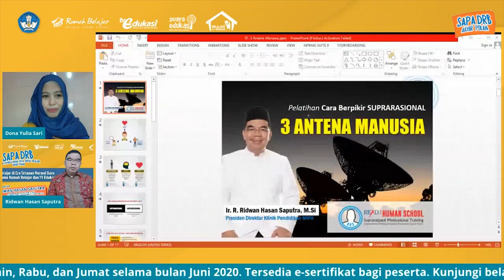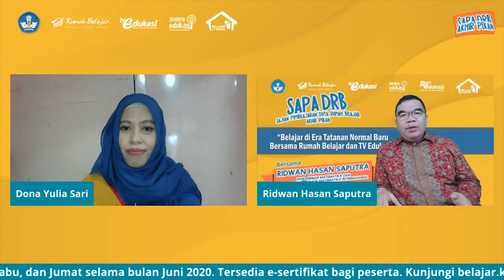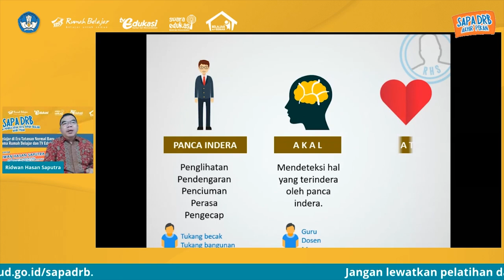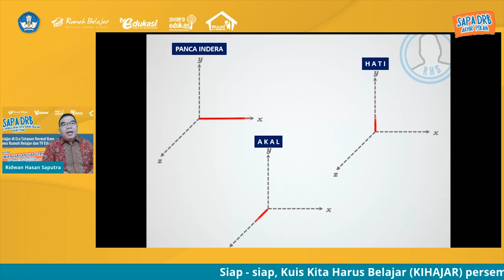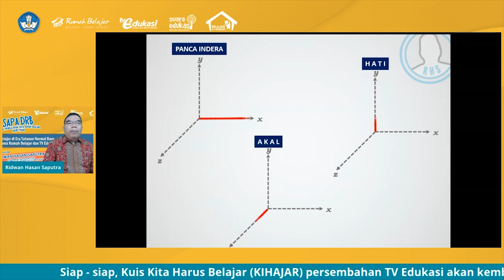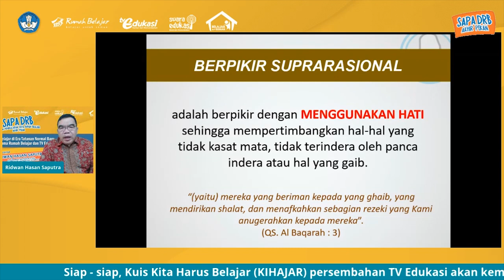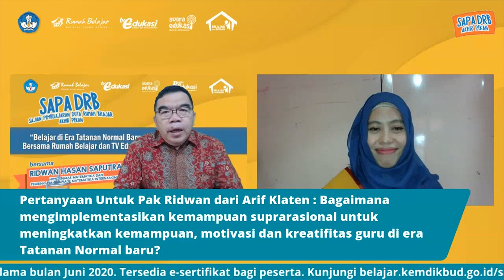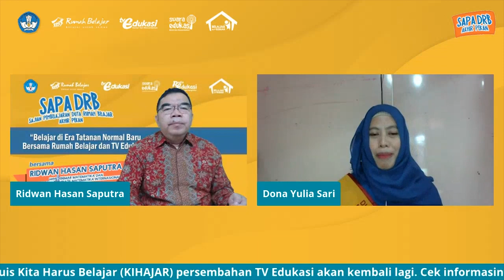SAPADRB Akhir Pekan - Sesi 1: Konsep dan Tujuan Program Gemar Matematika Bersama Pak Ridwan Hasan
Selama belajardarirumah di masa pandemi Covid-19, Pak Ridwan Hasan mengajar secara virtual melalui program "Gemar
Matematika bersama Pak Ridwan" yang tayang di TV Edukasi dan TVRI. Bagaimana konsep dan tujuan dari program ini?

Saksikan penyampaian konsep dan tujuan program Gemar Matematika bersama Pak Ridwan Hasan Saputra.

MAXstream:
Unduh di Play Store atau App Store